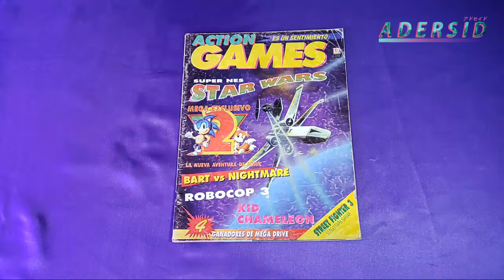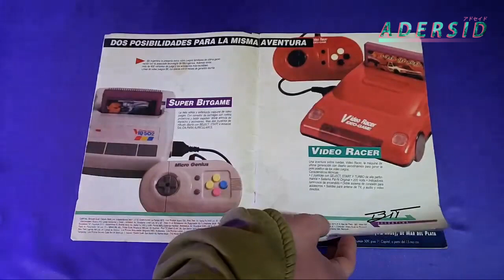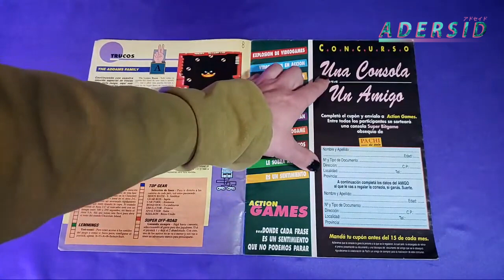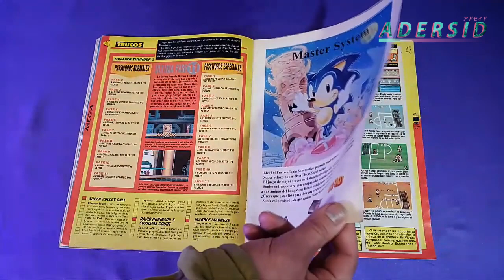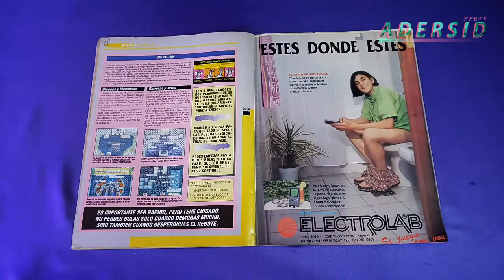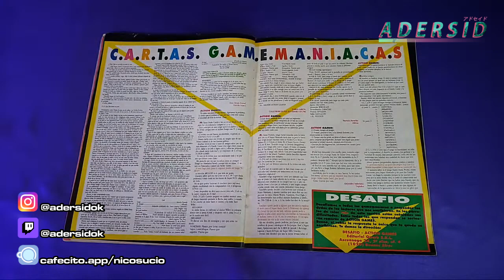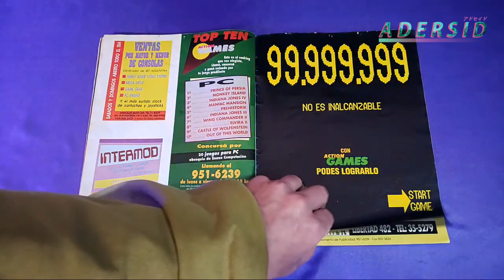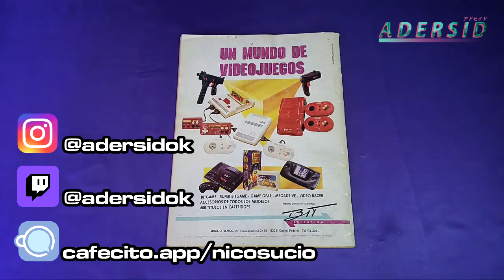Action Games No 10!! Marzo 1993 - La maquinita del tiempo de Adersid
Acompañanos en un viaje por el tiempo de la mano de la revista Action Games!
Si te gusta el canal subscribite, activá la campanita para no perderte ningún video y deanos tus comentarios!